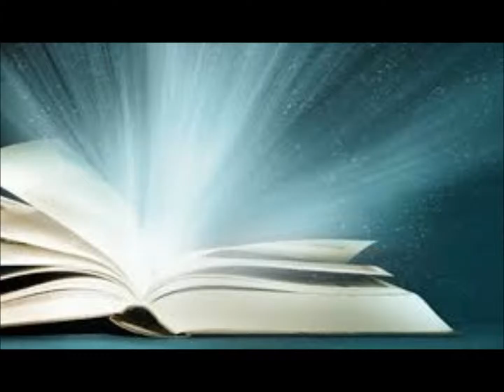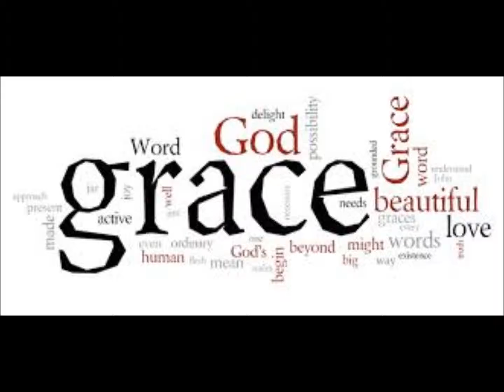Let your spirit fall